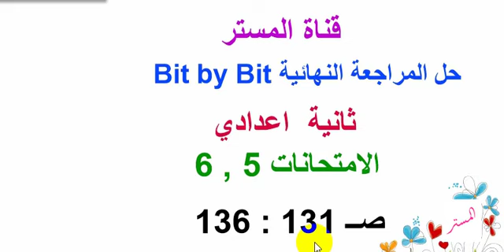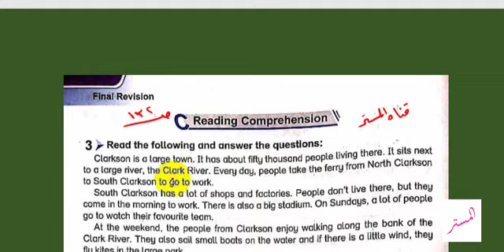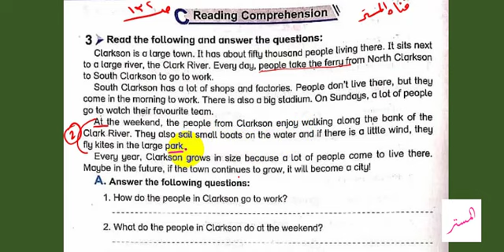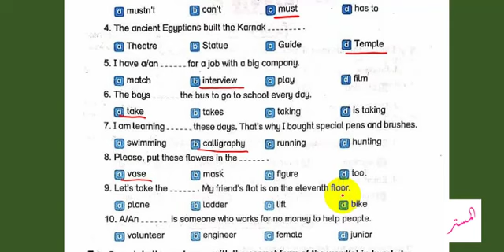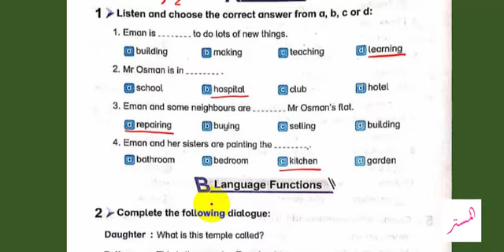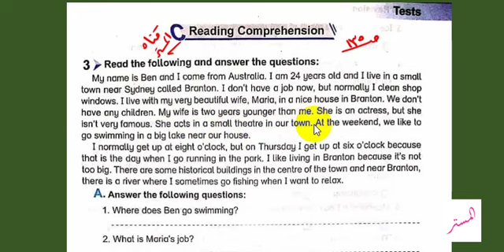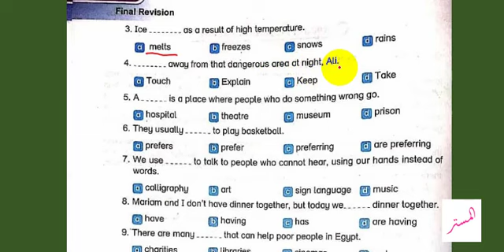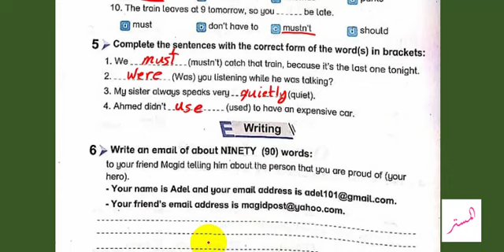حل كتاب المراجعة النهائية بت باي بت Bit by Bit ثانية اعدادي الامتحانات 5و6 صــ 131 : 136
3- حل كتاب المراجعة النهائية بت باي بت Bit by Bit ثانية اعدادي الامتحانات 5و6 صــ 131 : 136
الفيديوهات السابقة لحل امتحانات كتاب الشرح Bit by Bit ثانية اعدادي
2- حل امتحانات Bit by Bit ثانية اعدادي الامتحانات 4و5و6 صــ 303 : 310 على الرابط التالي:
4- حل الامتحانات19و20  كتاب Bit by Bit ثانية اعدادي للازهر الشريف صـ 341 : 344 على الرابط التالي
5- حل كتاب Bit by Bit ثانية اعدادي صـ 280 : 288 اسئلة كتاب المدرسة والـ Workbook على